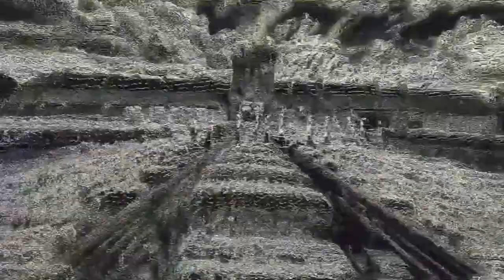Misterio51 Radio - Entrevista con Enrique Echezarra, Misterios, Brujeria, Inquisición, Ochate...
Una charla sobre los misterios de nuestra tierra de la mano de la mano del maestro del misterio Enrique Echezarra, Misterios por descubrir, sensaciones, Ochate... un lugar para el Misterio, inquisición y mucho mas en una hora contando Historias.

Con Permiso para compartir libremente de:
✅Documentales NatGeo.
✅Canal DW.
✅Kosmo.